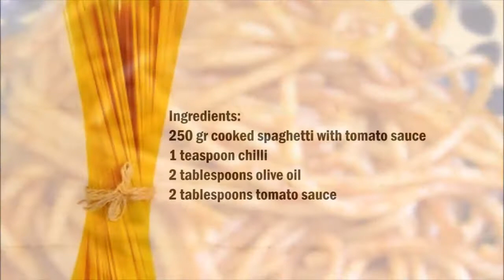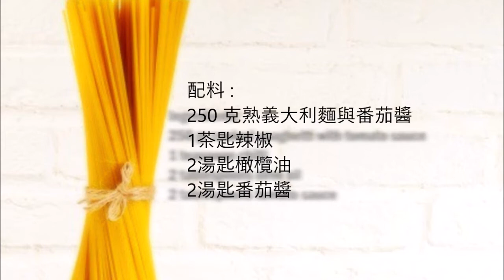Fried Sicilian pasta 西西里炒麵 ( Sicily , 西西里島 )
English :
250 gr cooked spaghetti with tomato sauce
1 teaspoon chilli
2 tablespoons olive oil
2 tablespoons tomato sauce

For this recipe you need leftover noodles with tomato sauce.
Put in a pan the oil, tomato sauce and chilli, and finally add the noodles.
Stir in each and fry.
Once a crust has formed, the noodles are ready.

中文 :
250 克熟義大利麵與番茄醬
1茶匙辣椒
2湯匙橄欖油
2湯匙番茄醬

對於這個食譜,你需要剩麵條與番茄醬。
放入鍋中的油、番茄醬和辣椒,最後加入麵條。
攪拌每個和油炸。
一旦地殼形成,麵條就準備好了。